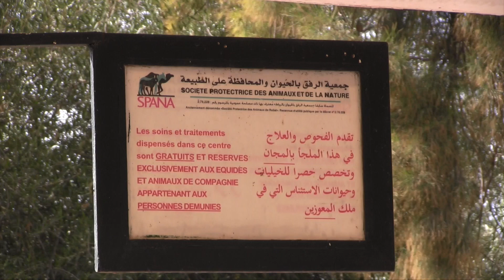منح أصحاب الكوتشي بمراكش أطنان من الأعلاف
Alors que les propriétaires de calèches à Marrakech ont perdu leur unique source de revenu, leurs chevaux souffrent également de malnutrition. Raison pour laquelle une nouvelle opération de distribution d'aliments a eu lieu le week-end dernier.

C'est la quatrième du genre depuis l'instauration de l'État d'urgence sanitaire en mars dernier. Une nouvelle opération de distribution d'aliments au profit des chevaux de calèches s'est déroulée le week-end dernier, sous la supervision du wall de la région Marrakech-Safi, gouverneur de la préfecture de Marrakech, Karim Kassi-Lahlou.

La gestion de cette opération a été confiée à SPANA, société protectrice des animaux et de la nature, pour son expertise en la matière.

Interrogé par Le360, Dr Hassan Lamrini, vétérinaire en chef du centre, affirme que l'état général des chevaux s'est dégradé ces derniers mois.

“Il faut rappeler que les trois premières opérations se sont étalées durant toute la période du confinement. Pour cette dernière opération, la SPANA a été sollicitée par la Wilaya de Marrakech pour prendre en charge la distribution de 84 tonnes, soit 23 sacs par calèche”, explique-t-il.

En détail, la première opération a eu lieu en avril dernier. Au total 71 tonnes d'aliments ont été distribués en faveur de 406 chevaux.

148 calèches ont bénéficié de la seconde opération, qui s'est déroulée en août dernier. Un peu plus de 40 tonnes ont été distribués. Et enfin, la troisième opération a concerné 446 chevaux et qui ont reçu plus de 11 tonnes en septembre dernier.

Ce programme de secours alimentaire a beaucoup aidé les propriétaires de calèches. “Ces sacs vont nous permettre de nourrir nos chevaux pendant un mois et demi, c’est une bonne initiative pour que les animaux soient en bonne santé”, nous dit l'un des cochers.